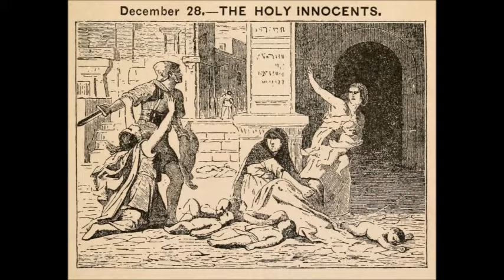Dec 28 - The Holy Innocents - Martyrs - 0001 - Bethlehem